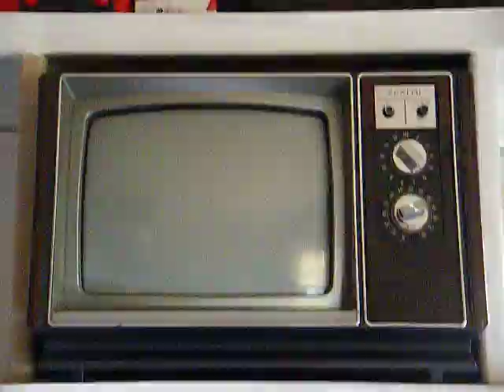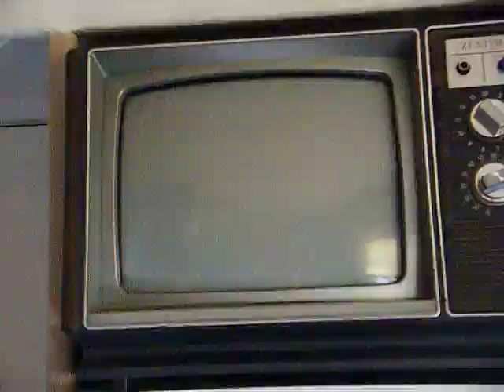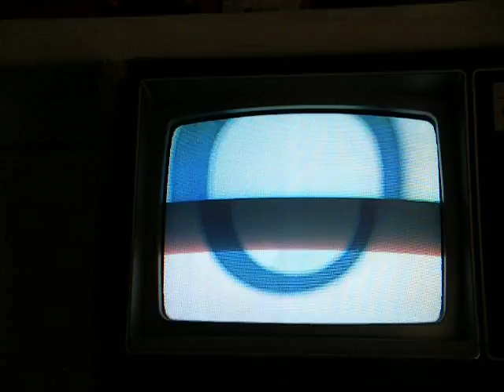1984 Zenith 13" color TV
This is a 1984 Zenith 13" color TV that is still in good working condition, after 28 years.  The TV actually looks great in person.  The bars you see are a result of the camera.  This set uses an inline CRT and the chassis consist of a 9-181 main module and a 9-186 sweep module.  My favorite Zenith TV's are the Chromacolor II models from the '70's.  I wonder how many of the newer TV's will still be going in 28 years?  Why buy new junk when the old junk still works?  After all, I can see just as much on this set as I can on a new TV.